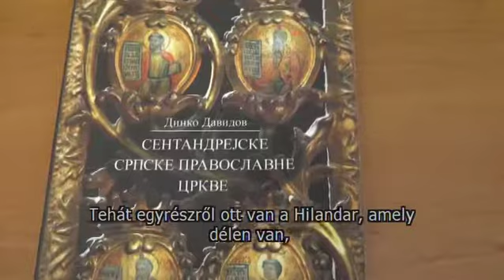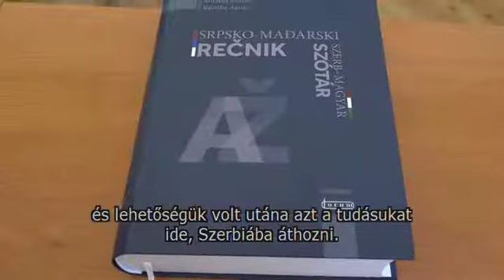Szubjektív - 2017.04.01.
- Vendég: Vidan Bogdanović, történész